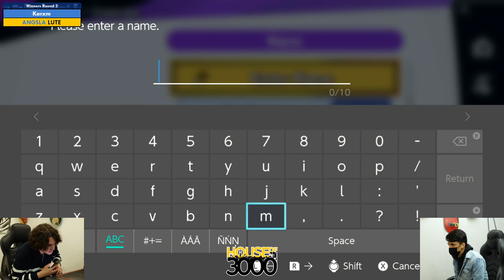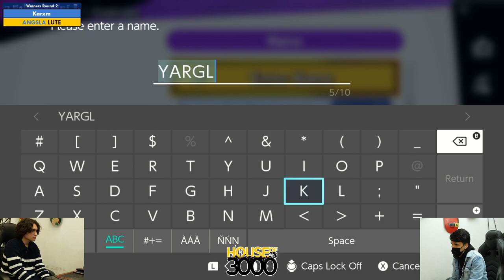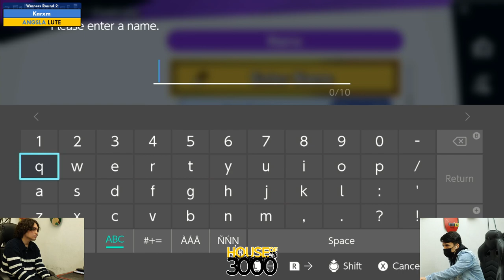BoMBS 161 Winners Round 2 Karxm vs LUTE